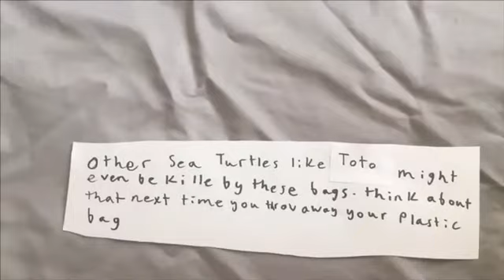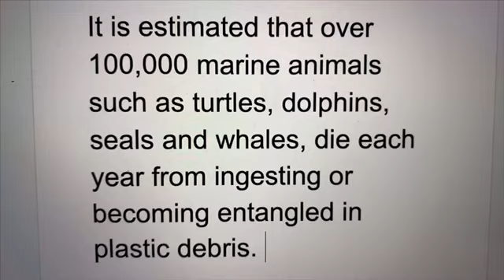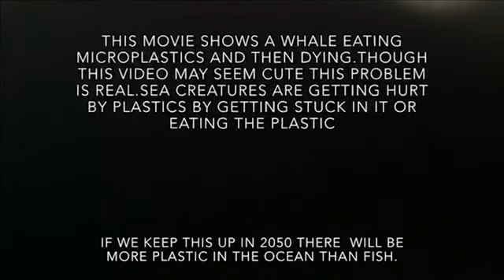Save Our Oceans! Films made by: Lily, Wren, Sharva, Lucy & Sienna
"We came up with the idea to make a stop motion to educate people about how sea creatures are getting affected by plastic pollution. Our props and scenery are mostly made of recycled materials that we found around the house.
We hope this inspires you to think twice about using single use plastics because this will really help our environment! Enjoy the films!"
- Lily, Wren, Sharva, Lucy & Sienna